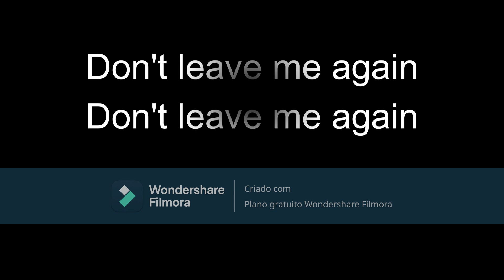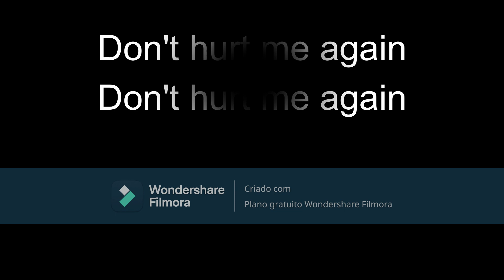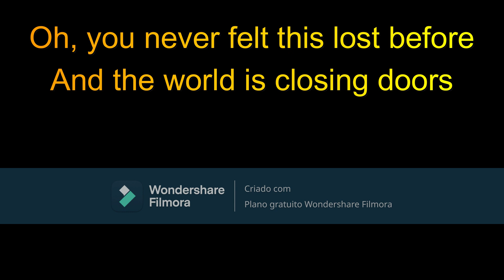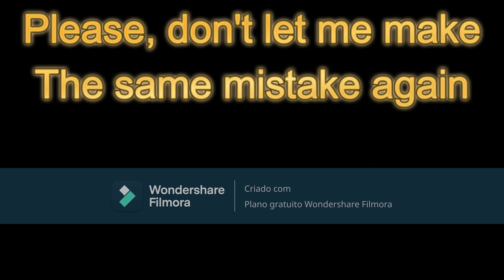Moby - 'Mistake' _ Karaokê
Criado com o Wondershare Filmora. Não detenho Direitos Autorais da Música, os quais pertencem somente aos seus criadores e/ou produtores.